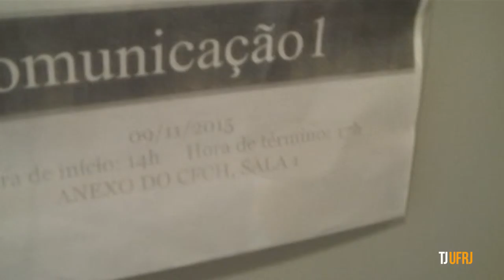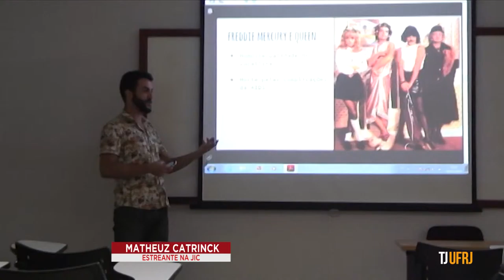JIC2015 começou nesta segunda, 9, e TJ te mostra um dos trabalhos apresentados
O aluno Matheuz Catrinck apresentou, no CFCH, o trabalho "Canta música pro gays: a relação entre a música pop e a cultura LGBT".